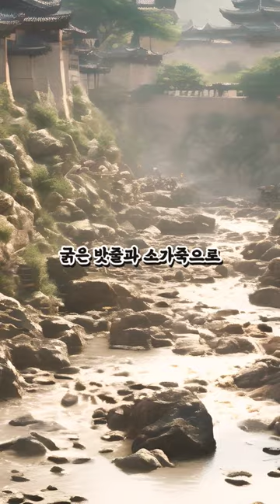제3차 고려거란전쟁: 거란의 담당일진 강감찬장군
한국의 역사 제3차 고려거란전쟁이야기입니다.